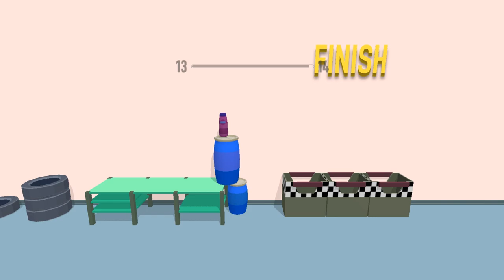BOTTLE JUMP 3D - fullscreen gameplay trailer - ios / android